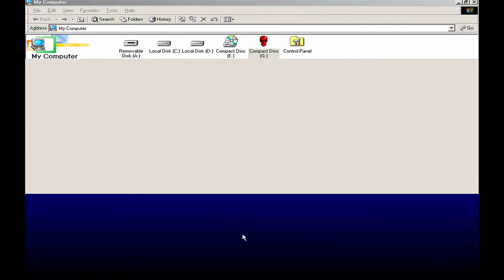Phantasmagoria (1995) - Part 1 - Horror PC Gameplay 4K - Sierra 90'S Game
Phantasmagoria PC Adventure Game Walkthrough Chapter 1
Retro Game for PC from Sierra Games

Phantasmagoria is a point-and-click adventure horror video game designed by Roberta Williams for MS-DOS and Microsoft Windows and released by Sierra On-Line on August 24, 1995. It tells the story of Adrienne Delaney, a writer who moves into a remote mansion and finds herself terrorized by supernatural forces. Successful mystery novelist Adrienne Delaney and her photographer husband Don Gordon have just purchased a remote mansion off the coast of a small New England island previously owned by a famous 19th-century magician, Zoltan Carno Carnovasch, whose five wives all died mysteriously. Adrienne hopes to find an inspiration for her next novel in her new home, but starts having nightmares immediately upon moving in. She is comforted by the loving and supportive Don. Adrienne explores the estate, making mysterious discoveries like strange music, warnings written on her computer, and ominous messages from a fortune-teller automaton. Unbeknownst to the happy couple, Carno had practiced black magic when he lived in the mansion and had summoned an evil demon that possessed him and caused him to murder his wives.

0:00 Intro
3:35 Chapter 1
6:24 Explore Kitchen
9:00 Explore Dinning Room
10:03 Mirror Anomaly
10:48 Explore Basement
16:00 Explore Main Hall
17:06 Spaz
19:20 Fortune Teller
21:16 Upstairs
21:50 Explore Master Bedroom
23:55 Bed Grab Scene